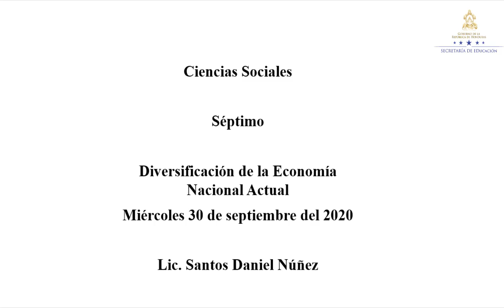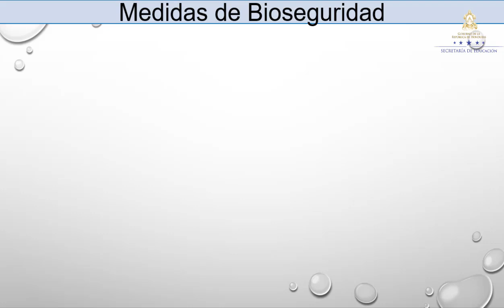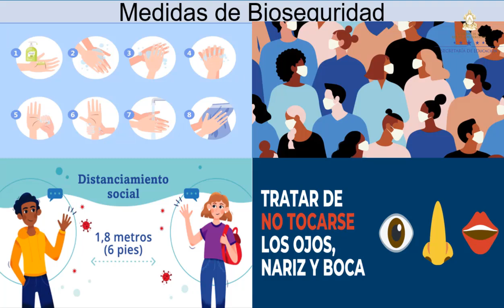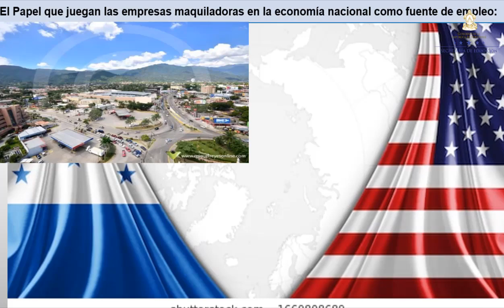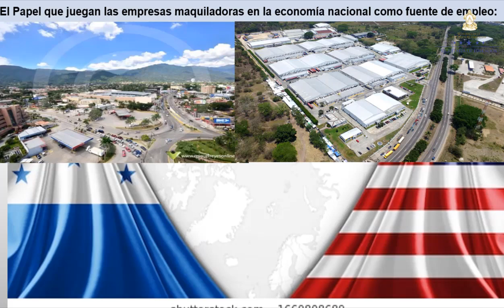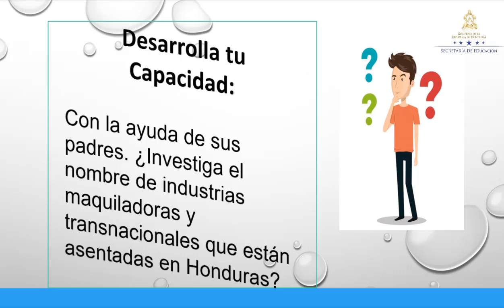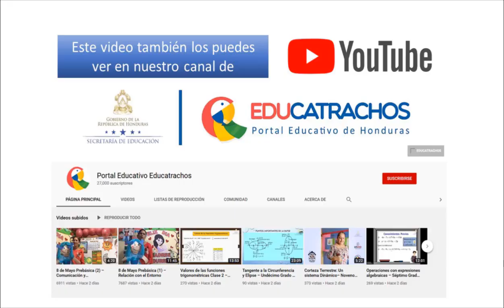Diversificación de la economía nacional actual – Séptimo Grado – Ciencias Sociales